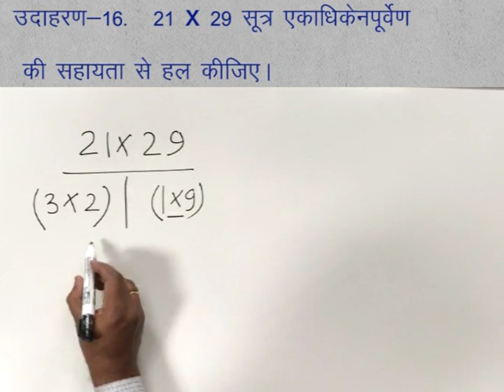CLASS 9th MATHS | CHAPTER 1 | HISTORY OF MATHEMATICS | EXAMPLE 16